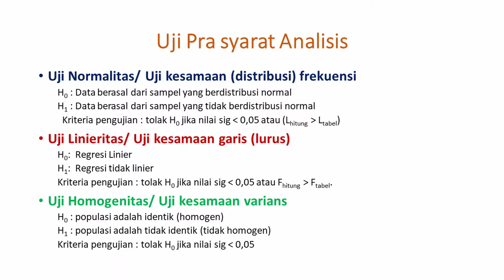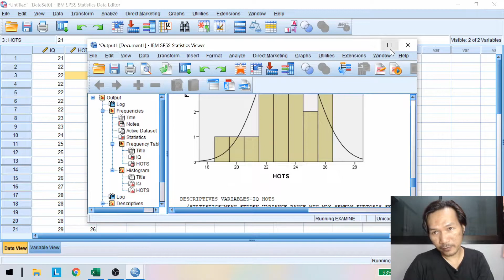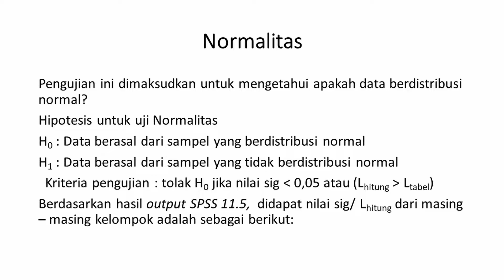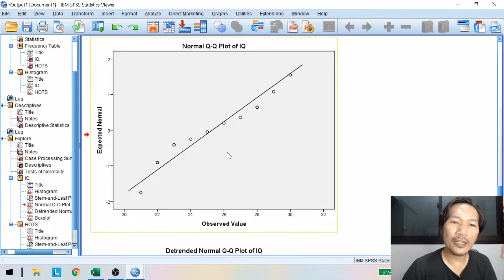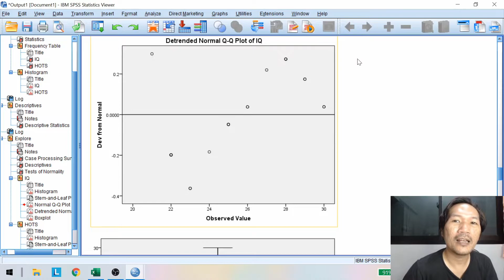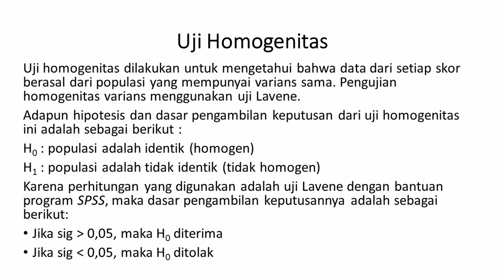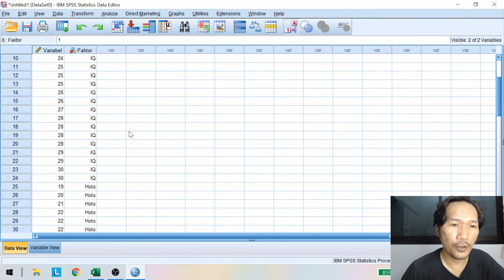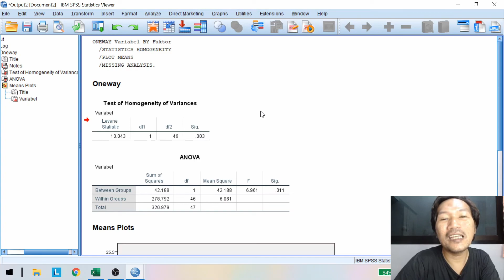Melakukan Uji Pra Syarat Analisis menggunakan SPSS 24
Uji Pra syarat analisis ini terdiri dari
Uji Normalitas
Uji Linieritas
Uji Homogenitas